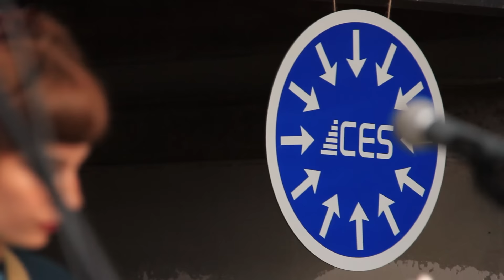The Milligan Project @ CES Graduation Day 2016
The Milligan Project "Haiku"

Natuka Natsvlishvili - Vocals, guitar
Tsotne Gogitidze - Guitar, backing vocals
Beka Glonti - Guitar
Giga Chikhradze - Drums

This video has been produced by Alexander Shervashidze.

CES Graduation Day 2016 has been hosted by Fabrika-Tbilisi.